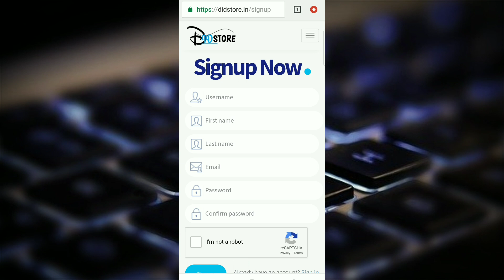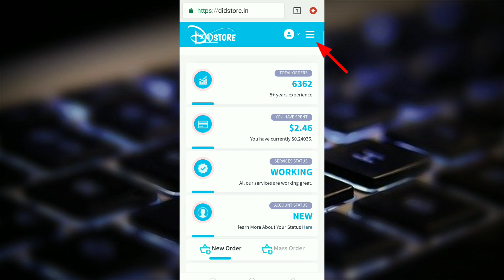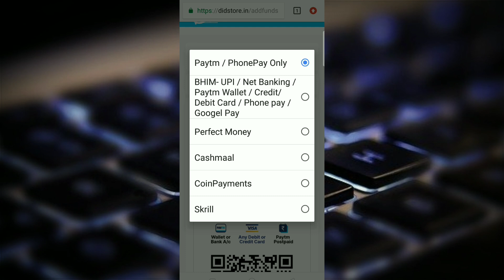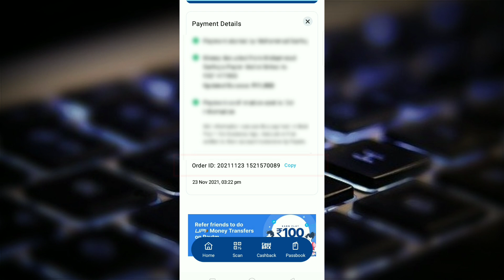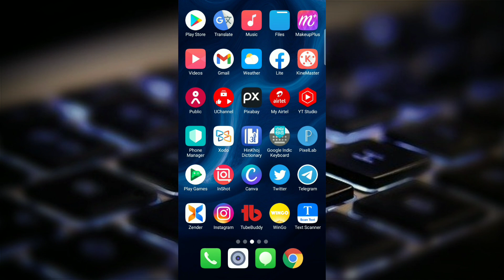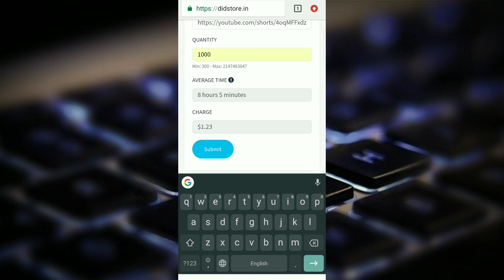Short Viral करने का जबरदस्त तरीका 🤩 | short video viral kaise kare 2021 ?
how to viral short video on youtube 2021 | short video viral kaise kare 2021

Topic :-
short video viral kaise kare
short video viral karne ka trika
short video viral karne ka trick
short video par views kaise badhaye
views kaise badhaye short video par
short video viral kab hota hai
short video youtube kab viral karta hai

Useful Videos 👇👇👇👇 [ एक बार जरूर देखें ]